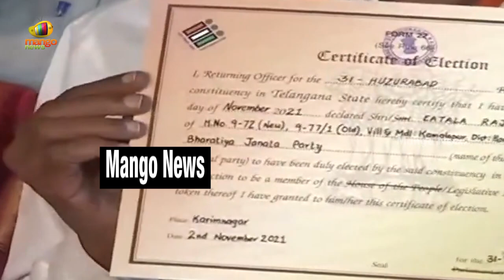Etela Rajender Addresses Media After His Grand Victory In Huzurabad By-Election | Mango News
Etela Rajender Addresses Media After His Grand Victory In Huzurabad By-Election.